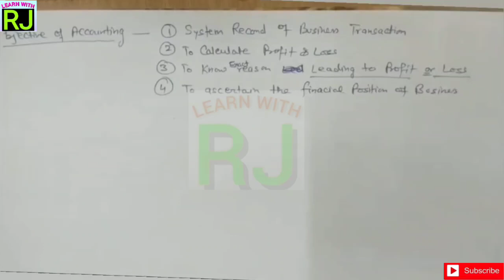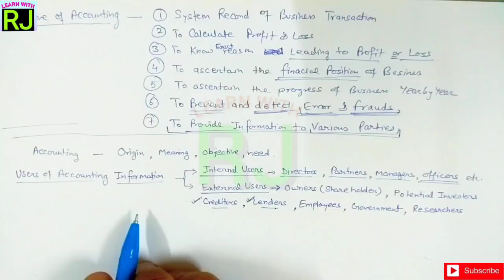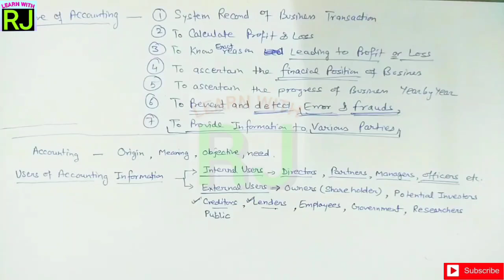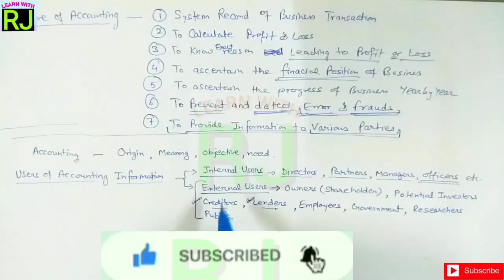Basic Accounting 2 (SE1COM) | SEC | For all UG Courses DDUGU | Financial Accounting for B.Com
This video is second part of group of videos related to one of the Skill Enhancement Course (SEC) namely BASIC ACCOUNTING (SE1COM) issued by Deen Dayal Upadhyay Gorakhpur University (DDUGU) for 1st semester students of all UG Courses like BA, B.Com, BBA, B.Sc etc.

It is also very similar and useful for Intermediate and B.Com students from different Universities / Board for their Major Paper namely "Financial Accounting" studies in different semesters in different Universities &2nd semester B.Com students in DDUGU.

MORE PARTS OF THIS COMPLETE COURSE IS COMING SOON AND WILL BE/ HAS BEEN UPLOADED TO THIS CHANNEL.